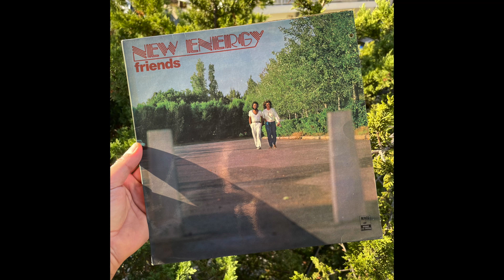New Energy - Tonight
Taken from LP ''Friends''
MINOS 1980